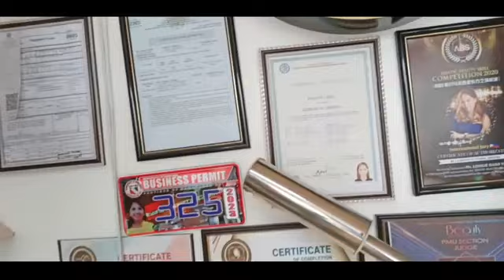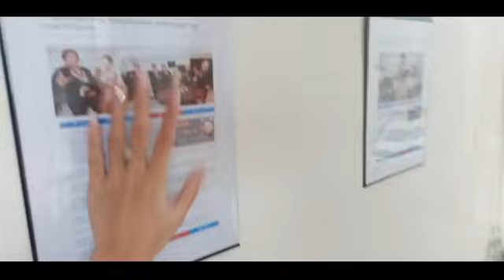Ano ang NASA Loob Ng Ms Ls beauty Clinic 😍 | Puro Machines